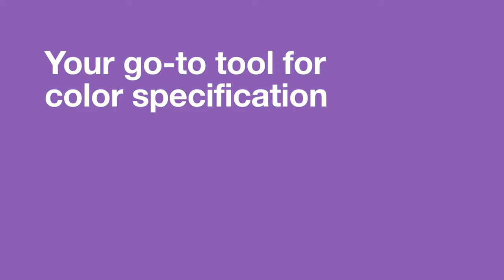Pantone Fashion Home Interiors Cotton Chip Set 2021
Le Cotton Chip Set est l’outil idéal pour aider les coloristes et les créateurs à créer et présenter des palettes en studio. Obtenez l’ensemble des 2 625 couleurs PANTONE FASHION, HOME + INTERIORS, y compris 315 nouvelles couleurs, en coton au format échantillons amovibles de 2,5 cm x 2,5 cm.